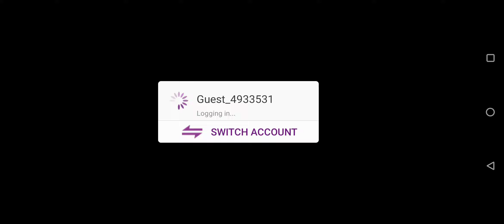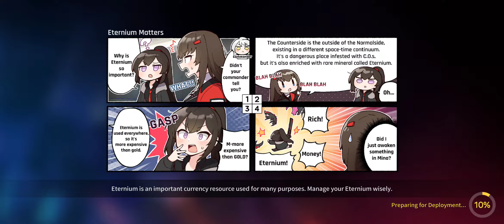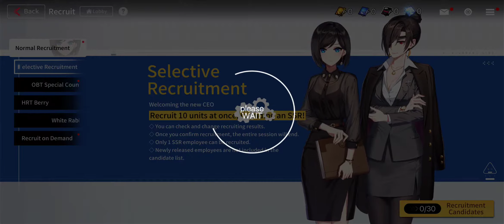Counter:Side | Ambil Hadiah Pre-Registrasi Kalian, dan Gachalah Bersamaku!!!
Akhirnya setelah rilis tanngal 18 Mei 2021, kita sudah bisa mencoba game baru role playing fps ini.
Judul ada diatas ya, game ini besutan Zlon Game dari Korea, dan tentunya bahasa (dubbing) yang digunakan pengisi suara/seiyuu (voice actress/actor) nya bahasa Korea.
Mau ada bahasa jepangnya? Ya ditunggu aja, mungkin nanti akan ada (kayaknya sih).

Cara mainnya ga serumit kelihatannya, mungkin karena masih di awal ya. Sementara video ini belum gua kasih dub ataupun subtitle demi mempertahankan keaslian video. Next kita kupas bareng-bareng fitur apa aja dalam game ini.

Gameplay tertera ya, buat yang mau skip ke battle dsb langsung aja lompat ke sini:

Story 00:09
Battle 03:58
Atur formasi dan strategi 12:49
Lee Sooyeon mengancam Hilde 16:03
Masa lalu Hilde dan Lee Sooyeon 16:33
GACHA TIME 17:34
Hadiah Open Beta & Pre-Register 19:11
" FAN SERVICE "  21:26
BANNER LOLI 26:02
Setting In Game 26:26
GACHA LAGI 28:20
Collection 31:29
Rename 32:00